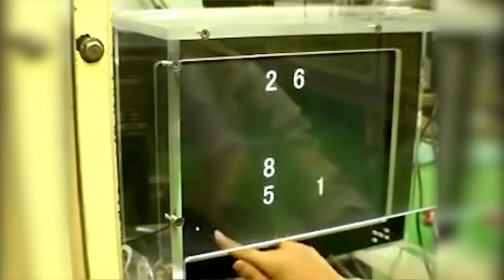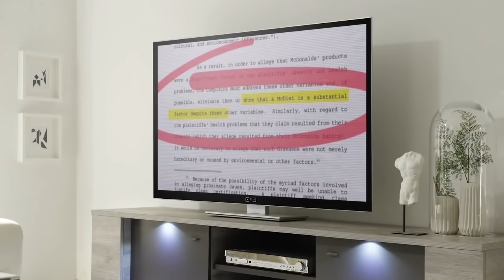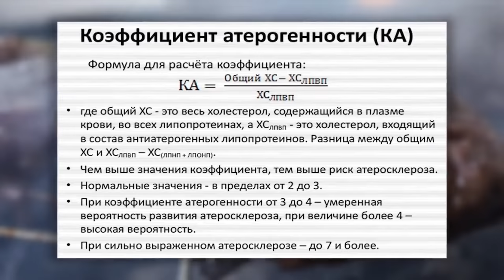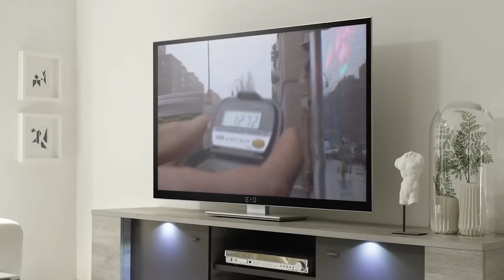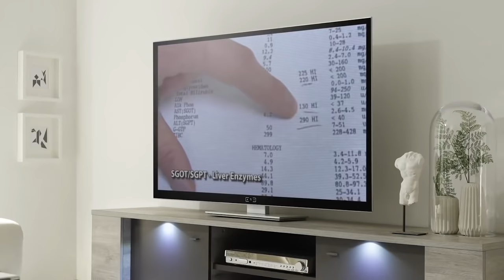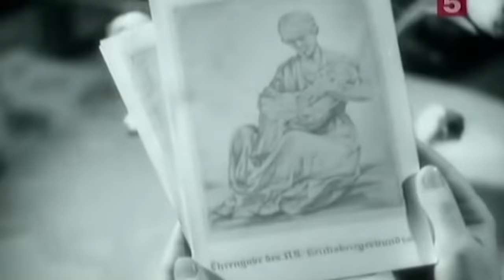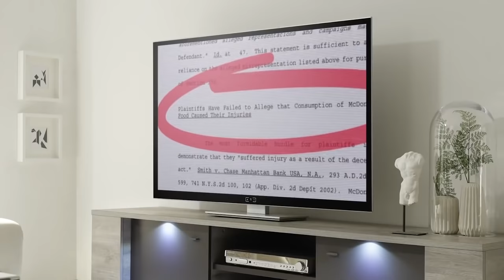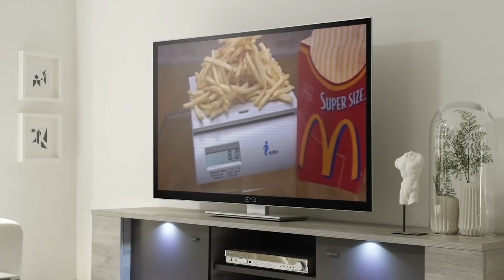Обзор фильма ДВОЙНАЯ ПОРЦИЯ. Как фаст-фуд УНИЧТОЖАЕТ здоровье?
Полный обзор фильма "Двойная порция" от Бориса Цацулина. Как можно превратить относительного-здорового мужчину в больного за несколько недель? Корректны ли данные анализов в начале и в конце эксперимента в фильме? Какие манипуляции используют доктора, и с чем может быть связан набор массы во время фаст-фуд-диеты? Может ли ваша печень превратиться в паштет? Смотрите сами...

Для всех зрителей этого выпуска действует скидка в 10% на всё в магазине по промо-коду CHOOSELIFE
ТАЙМКОДЫ:

0:00 - Выпуск видеоканала CMT (Научный подход):
1:00 Какое питание нужно, чтобы быть тучным?
1:20 Иск ресторану быстрого обслуживания.
2:00 Где располагаются рестораны "МакДональдс".
4:54 Ответ от юристов по иску.
5:36 Что будет, если я буду пить 10л воды каждый день/есть сладкое/смотреть фильм?
6:09 Начало эксперимента по питанию только фастфудом.
7:10 Вероятность развития болезней по генетическому типу.
8:23 23 Вопроса, которые задают подопытному перед запуском эксперимента – корректны ли они?
9:00 Какая задача фильма? Корректные ли вопросы задаются подопытному? Что может воздействовать на показатели?
10:34 Что влияет на показатели "холестерина"? Как влияет время на конечный результат в анализах?
11:33 В чем "уловка" общего холестерина? Что с ним не так? Что будут искать врачи на самом деле? Врач-предсказатель... Новая профессия?
14:05 Соотношение мышц к жировой ткани, показания прибора и мускульное сопротивление...
16:10 Что будет, если во время эксперимента испытуемый перестанет заниматься спортом?
17:44 Режим питания до и во время эксперимента. Что может случиться с пищеварением?
20:23 Что хотел показать режиссер? Сколько шагов делает американец в день?
21:44 Где, скорее всего, будет питаться семья, если в ней есть ребенок? Аргументация, почему люди там задерживаются/не задерживаются? Идеальные фразы для любого аргумента.
24:50 За что Борис бы судился с магазинами?
25:33 Размеры порций растут? Двойные порции – большие?
28:36 Проблема! Транспорт надо запретить! Тренировки.
30:19 "Это тоже общественная проблема" – волшебная фраза.
31:15 Классическая логическая ошибка маркетологов.
32:41 С чем связано ожирение? Чем ожирение любят объяснять чаще всего?
34:24 Риски диеты и бургер.
35:24 Айфоны вызывают рак. А чем вредны продукты "Баскин Роббинс"?
36:40 Потребление нормы калорий выше в 2 раза – на сколько кг поправится испытуемый?
38:51 В чем противоречие любителей фастфуда и тех, кто "стесняется" его есть?
39:50 Как готовят котлеты? Вредная еда?
40:28 Что появилось из симптомов у участника эксперимента?
41:59 Худой любитель БигМаков, съедающий их по 2-3 в день?? Как такое может быть?
42:30 Первые анализы крови, изменения веса и время сдачи анализов... Барабанная дробь...
44:39 С чем связаны проблемы с эрекцией? Что стоит делать супруге?
47:32 С чем еще может быть связан набор веса?
49:10 Заболевания на диете. С чем связано повышение давления и повышение уровня холестерина, ферментов? Может ли печень превратиться в паштет? Заработать инфаркт?
55:00 Современные пугалки и кто "во всем виноват"? Вы – наркоманы!?
56:07 Хирургическое уменьшение желудка за 30 минут. Стоит или нет? Это единственный способ предотвратить диабет!
58:27 Симптоматика депрессивного состояния или все-таки во всем виноват фастфуд?
59:44 Почему люди с высокой массой тела все-таки живут?
1:01:00 Последний анализ крови, последнее взвешивание. Финиш.
1:01:46 Удалось ли доказать, что проблемы со здоровьем вызваны едой из МакДональдс? Результаты эксперимента.
1:05:12 Если вы едите меньше, вы будете набирать меньше?